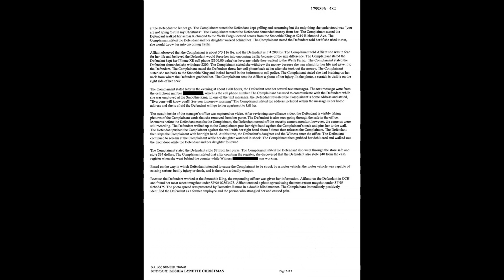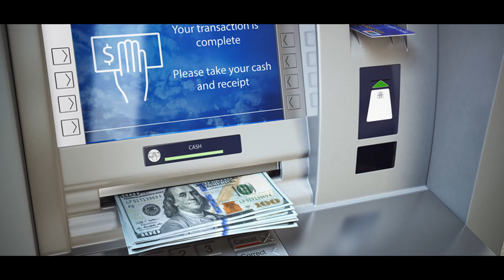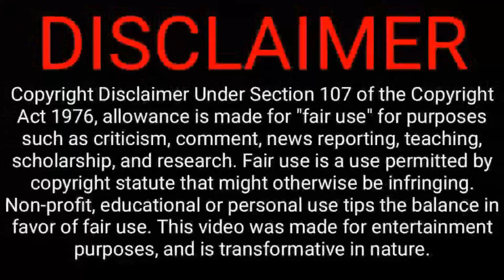Smoothie King Manager Beaten, Kidnapped & Dragged to ATM by Fired Employee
A manager who worked at a Houston area Smoothie King says one of her former employees, Keshia Lynette Christmas, who she had recently fired ended up kidnapping and beating her up.

Smoothie King manager beaten and choked by fired employee, documents show